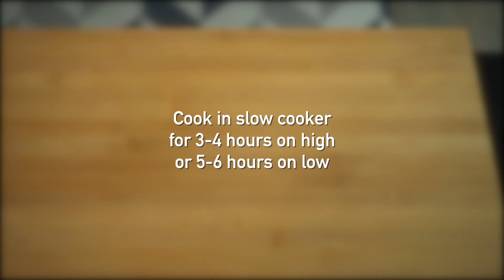Easiest KETO curry recipe | Slow Cooked GOAT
This month I am focusing on sharing with you guys all about my weight loss journey through keto. I will be sharing one keto recipe every week along with other its and bits from my journey.

This one is really easy to cook, tastes delicious and can be served with a side of cauliflower rice or eaten on its own. Slow-cooked KETO Goat Curry.